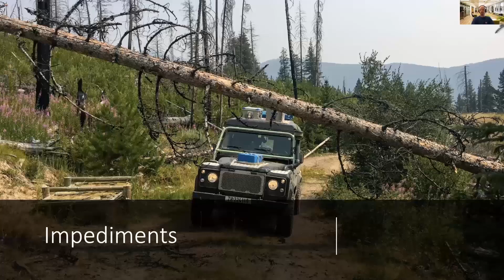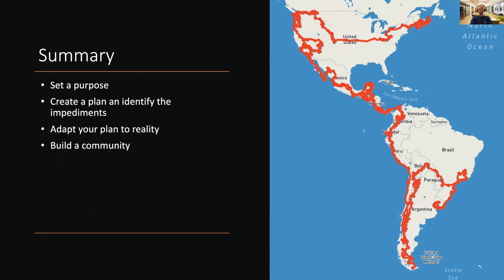SREcon21 - What To Do When SRE is Just a New Job Title?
What To Do When SRE is Just a New Job Title?

Benjamin Bütikofer, Ricardo.ch

When the SRE Book was published in 2016 the job title of SRE was not widely used outside Google. Fast-forward five years and it seems like every company is hiring SREs. Did the System Administrator and Operations jobs disappear or have their job titles simply changed?

At the end of the talk, you will know one way of transforming a disjoint team of engineers into a high-performing SRE team. If you are a manager of a team or you are interested in team building this talk is for you. This is not a technical talk; I will focus solely on how to set up a team for success.